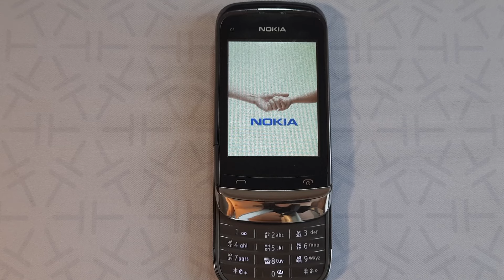Nokia Startup Animations on real Nokias from my Collection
Nokia Startup Sound History